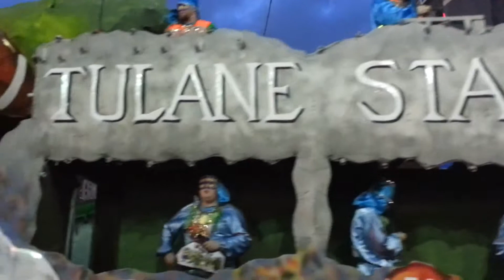Mardi Gras New Orleans 2014 Parade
This video recorded the Mardi Gras New Orleans 2014 Parade!
Mardi Gras is more than an event –it’s a culture. The holiday of Mardi Gras is celebrated in all of Louisiana, including the city of New Orleans. The most popular time to visit New Orleans is the  weekend before Mardi Gras. Come then and you'll be sure to catch the most popular parades, like Endymion, Bacchus, Zulu, Rex and all of the festive celebrations throughout the whole city.